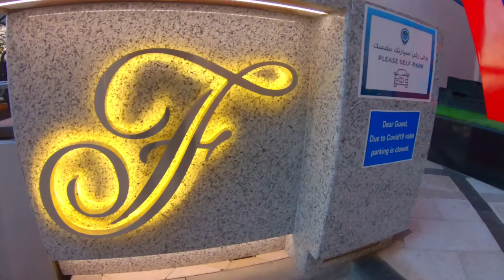Staycation @ Fairmont Fujairah Beach Resort | Travel Vlog # 03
Set in Dibba, 45 km from Ras al Khaimah, Fairmont Fujairah Beach Resort features an outdoor pool, year-round outdoor pool and sun terrace. The hotel has a sauna and water sports facilities, and guests can enjoy a meal at the restaurant or a drink at the bar. Free WiFi is offered throughout the property and free private parking is available on site.